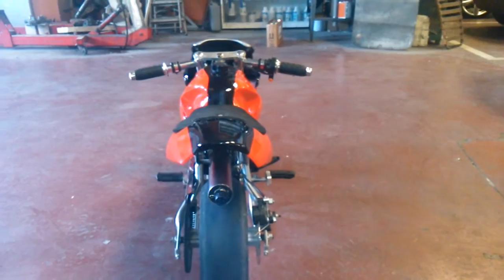PUESTA A PUNTO Y PREPARADA MINI MOTO AZÚCAR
minimoto de 49cc/ 2020